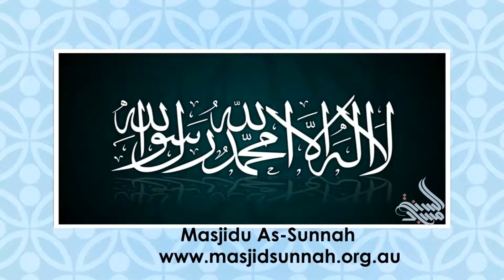IMAGINE IF ALLAH ASKS YOU TO SACRIFY YOUR ONLY SON, WOULD YOU DO IT?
MAY ALLAH INCREASE OUR BELIEVE TOWARDS ALLAH TA'ALA